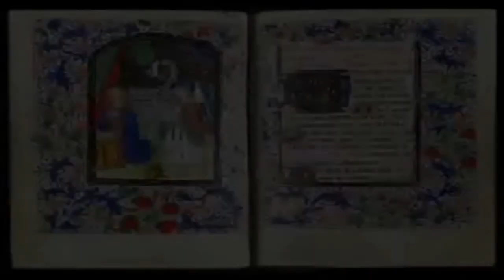M.O.N. THE DEEJAY - Io Enrico, Tu Gregorio (Canossa D.C. 1077).avi